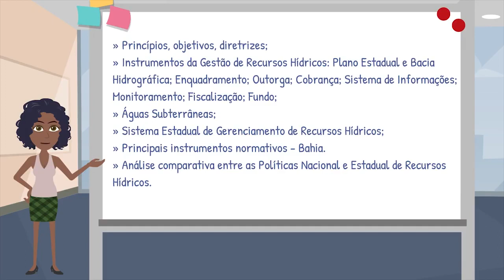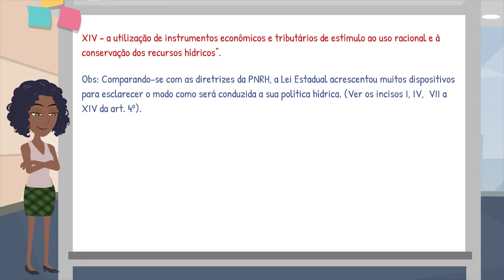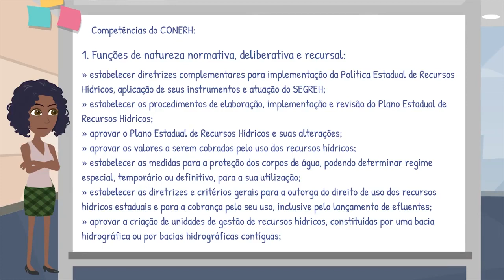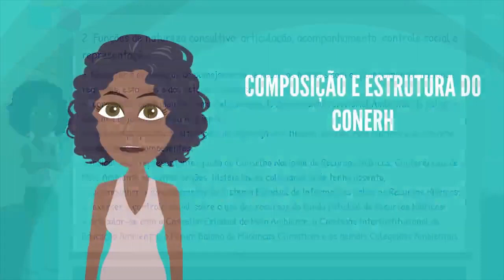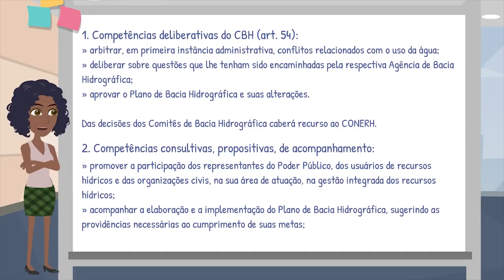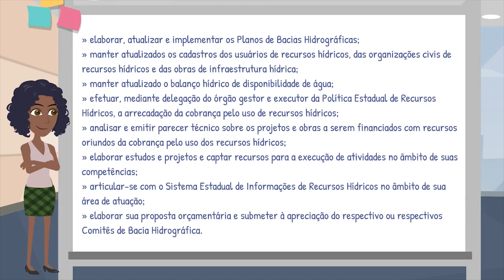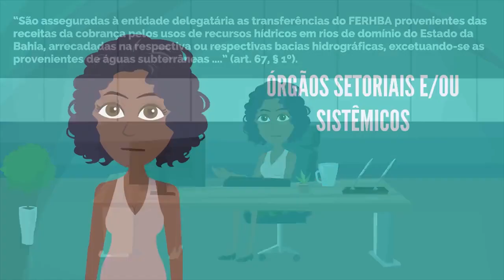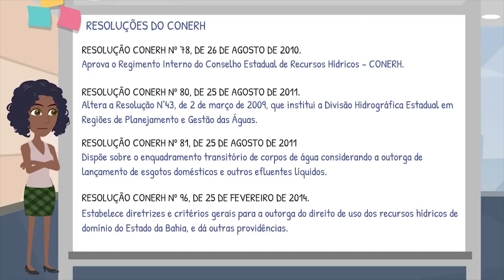Aula 7: Política Estadual de Recursos Hídricos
Vídeo de Apresentação do Curso Gestão Pública das Águas